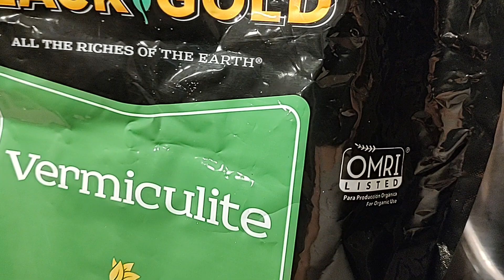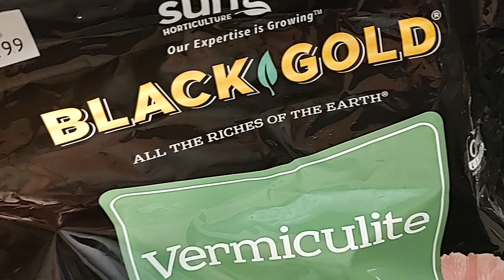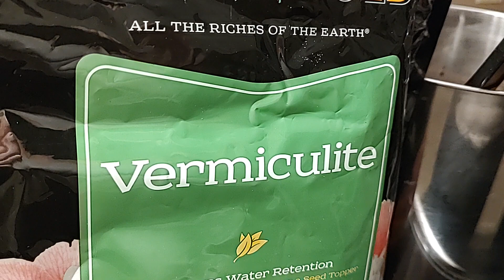Vermiculite Substrate to Grow Mushrooms Easy Home Mycology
Vermiculite Substrate to Grow Mushrooms Easy Home Mycology. Why use Vermiculite? Sharing what works for us.

Thank you, mush love to you on your life journey, soul journey ~~~

Mycology is the Study of Fungi. We Grow Organic Gourmet and Medicinal Mushrooms.